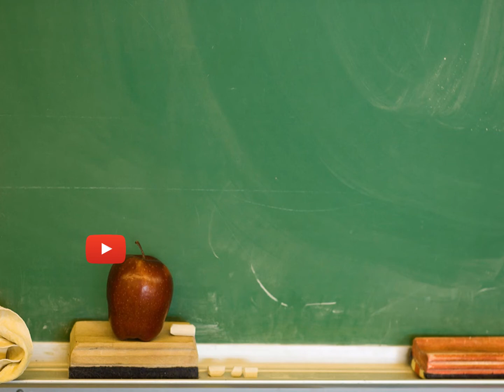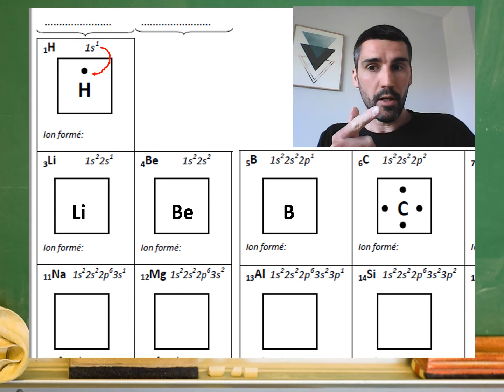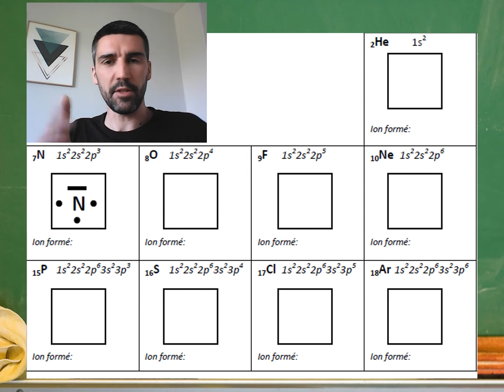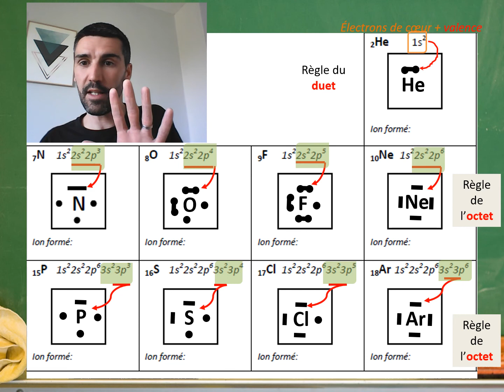2nde: correction document notion 5 4 structure de Lewis des atomes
seconde, lycée, structure électronique, structure de lewis, atome, électrons de coeur, électrons de valence, doublets non-liants, duet, octet, physique-chimie